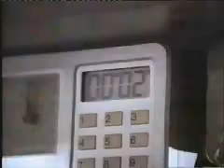[懷舊]影集_馬蓋先片頭曲